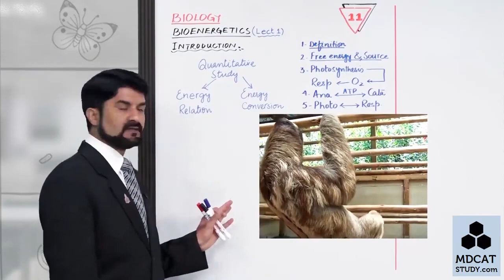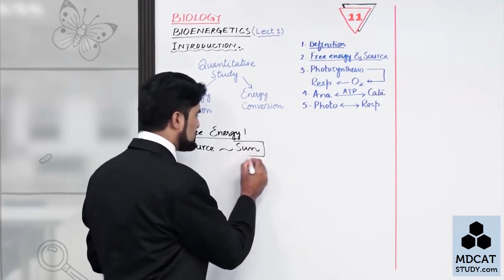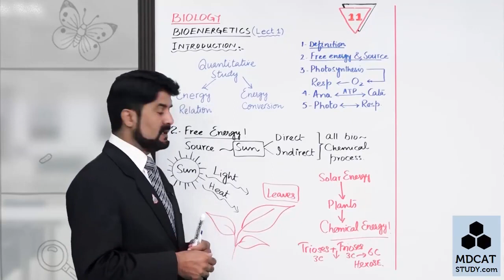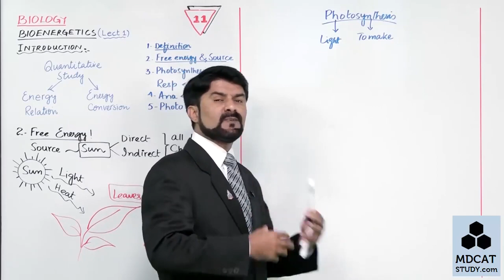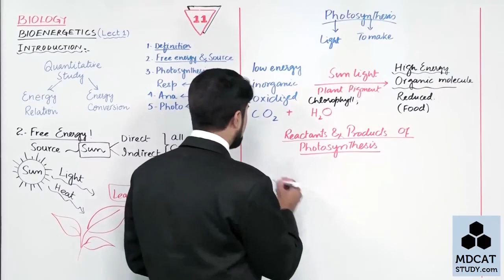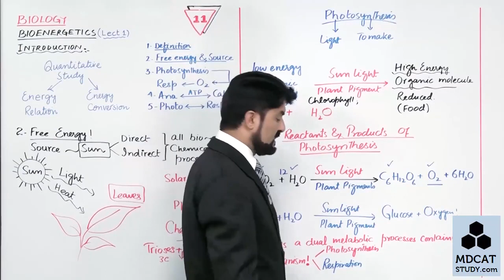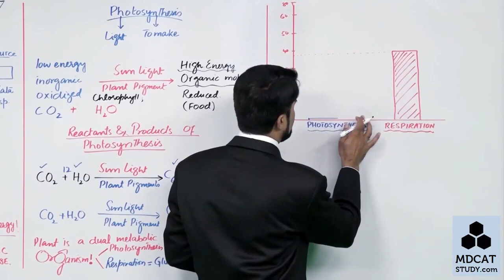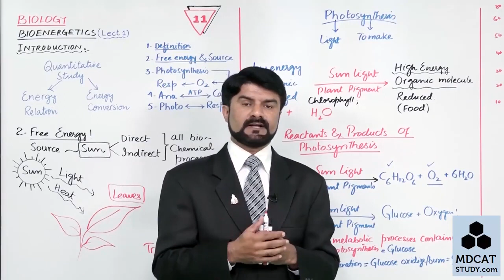Introduction of Bioenergetics Chapter 11 1st year Biology 1080p PGC Lectures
In This Video Lecture You Will Learn Basic Concept Of Introduction To bioenergetics

The process of photosynthesis helps understand some of the principles of energy transformation
the carbohydrate substrate, glycolysis and respiration are the processes whereby the energy
solar energy to synthesize organic compounds (such as carbohydrates) that can not be formed (Bioenergetics) in living systems. Photosynthetic organisms (higher land plants for instance) use processes and can serve as the energy source for all forms of life. Whereas photosynthesis provides without the input of energy. Energy stored in these molecules can be used later to power cellular stored in carbohydrate is released in a controlled manner. So the photosynthesis acts as an energy
capturing while respiration as an energy releasing process